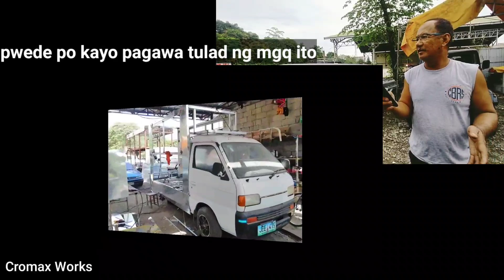Andito na ang mga Murang Owner Type Jeep | Imus Cavite